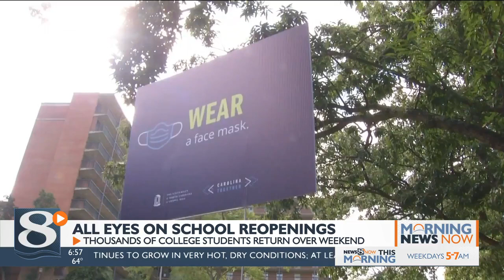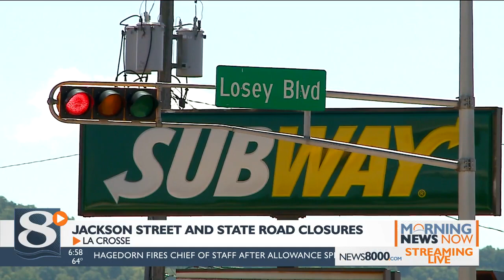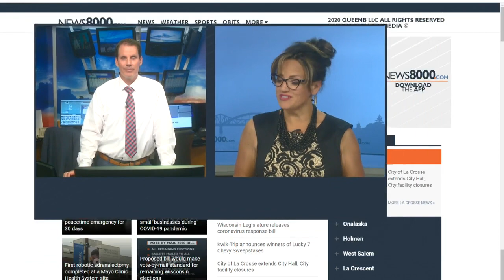Your Morning News Now - 8/17/20